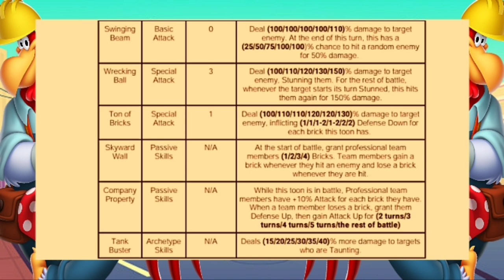Sneak Peek: Foreman Leghorn - Looney Tunes World of Mayhem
FOREMAN LEGHORN! Legendary, Professional, Town
The permits are all in place, the foundation has been set, and Foreman Leghorn is ready to build a Professionals team, brick by brick. Union rules dictate that he get to work alongside a dog that isn’t that lazy one from the farm, and an hour of naptime for every hour of lunch break.

Good team combinations with this toon: PROFESSIONALS

Fireman Bugs
Sam Sheepdog
Foreman Leghorn
Dr. Killpatient (upcoming!)

Featured toons:
Foreman Leghorn
Fireman Bugs
Sam Sheepdog
Conqueror Taz
Caesar Leghorn
Captain Bligh
Friar Porky
Mail Runner
Ralph Wolf
Barber Bugs
Concierge Elmer
Salesduck Daffy

– Bring Featured Toons into these exciting campaigns: “Daily Construction“, “Construction Zone!”, “Skyscraper!”, and “The Professional Challenge”.

– Gather a collection of Hammers and exchange them for toons in the EVENT Store! In addition, collect Protective Vests which can be used towards the Protective Vest Exchange for a chance at unlocking Foreman Leghorn. Last but not least, you can collect Construction Hats to spin the Legendary “Foreman Wheel”.

– Participate in our Solo Tournament to win great prizes!

– Complete time-limited quests to earn nifty rewards!

– Exchange your Hammers in our Store Exchanges for Fireman Bugs, Sam Sheepdog, Conqueror Taz, Caesar Leghorn, Captain Bligh, Friar Porky, Mail Runner, Ralph Wolf, Barber Bugs, Concierge Elmer, and Salesduck Daffy.

Campaign Highlights:
– Type of toons required: featured event toons.

– The “Daily Construction“ Campaign contains 1 Chapter to be completed DAILY. Earn rewards and complete special quests!

– The “Construction Zone!” Campaign contains 2 Chapters. Complete the battles here to farm for Hammers and Protective Vests!

– The  “Skyscraper!” Campaign contains 2 Chapters to collect Construction Hats that can be used to spin the Legendary “Foreman Wheel”.

– The “Professional Challenge” Campaign contains 1 Chapter. Battle with Foreman Leghorn, Fireman Bugs, and Sam Sheepdog in this difficult challenge to unlock even more rewards!

Time-limited Quests Highlights:
– Complete limited-time quests to earn Gold, Golden Tickets, Gold Medals, Gems, Foreman Leghorn character pieces, and Fireman Bugs character pieces.

– Time-limited quests will be available throughout the entirety of the event.

Solo Tournament Highlights:
– Compete in our Solo Tournament to win Crests of Mayhem, Gold, Golden Tickets, and Town Regional Materials.

– In the milestones, you’ll obtain Gold, Gems Golden Tickets, XP Potions, and Town Regional Materials.